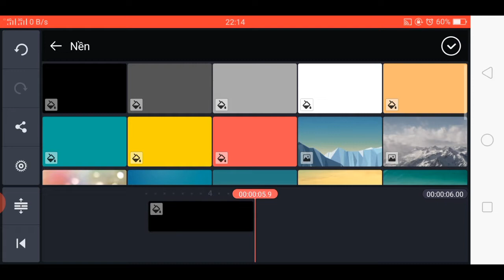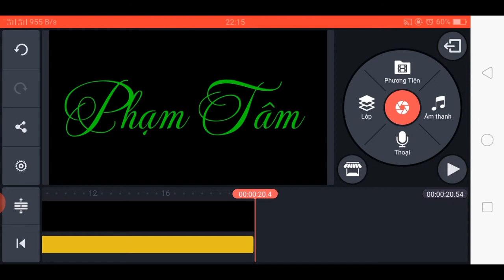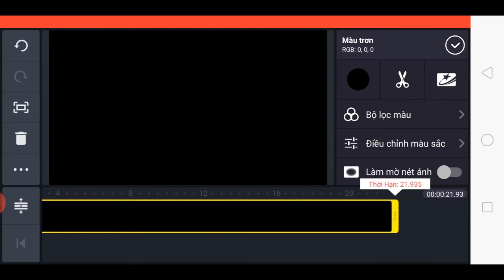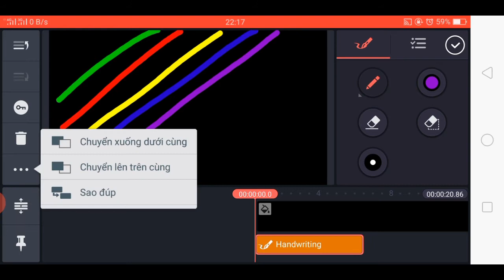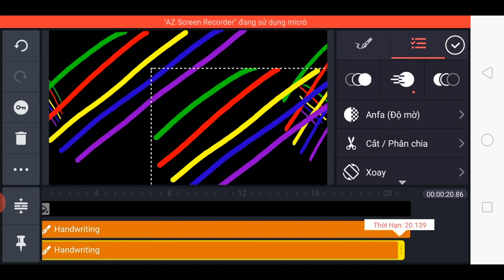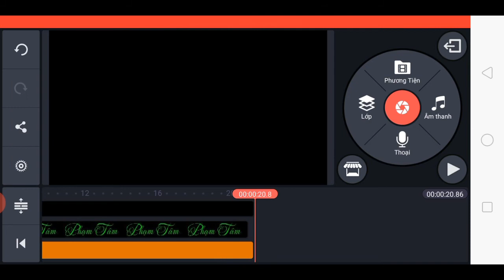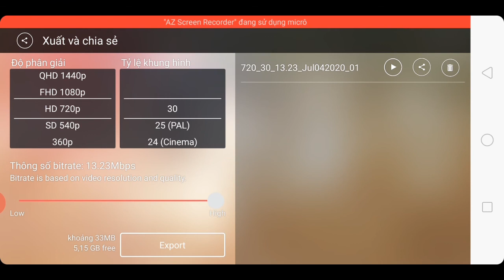Tạo chữ lấp lánh 7 màu trên kinemaster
Tạo chữ 7 màu lấp lánh trên kinemaster
Phạm Tâm vlogss chia sẻ cho anh em cách tạo chữ 7 màu lấp lánh đọc đáo, đẹp mắt trên kinemaster chúc anh em thành công!!!